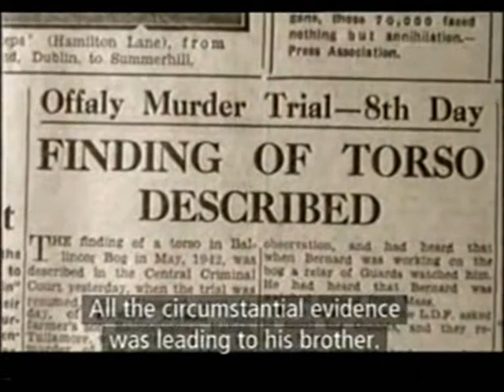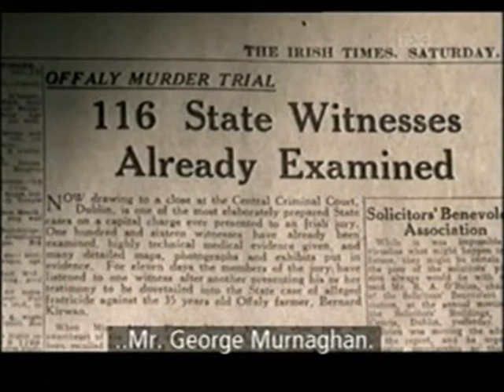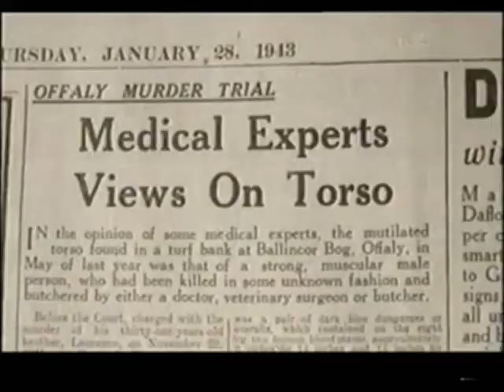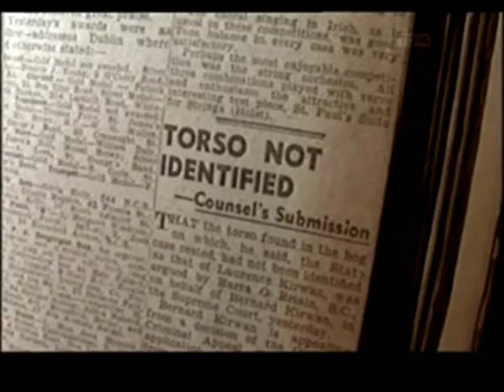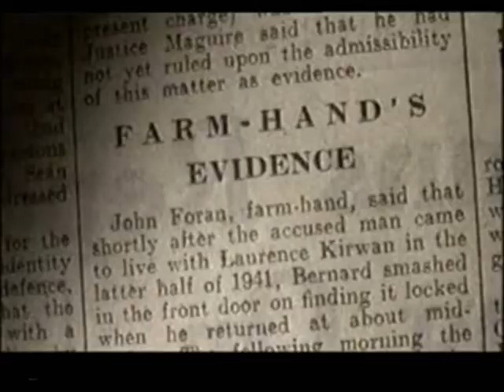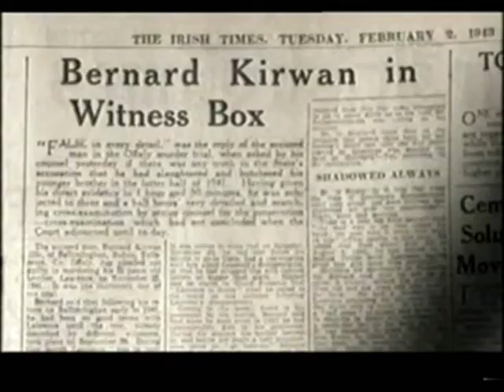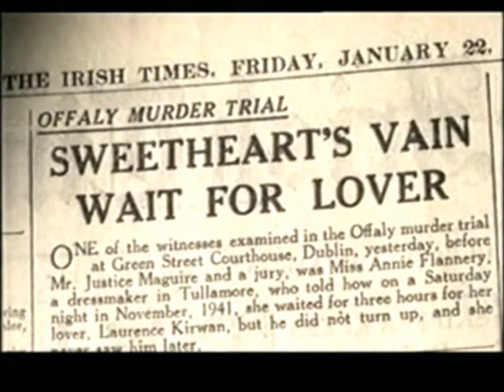Kirwan A.wmv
TG4 documentary on the murder of Laurence Kirwan in Rahan, Co. Offaly